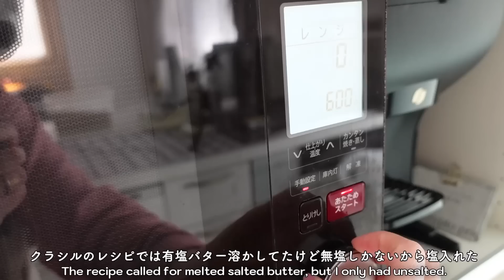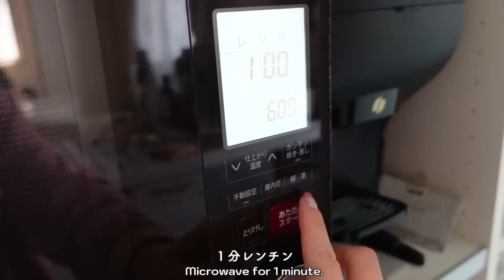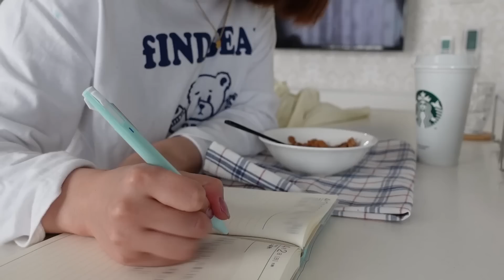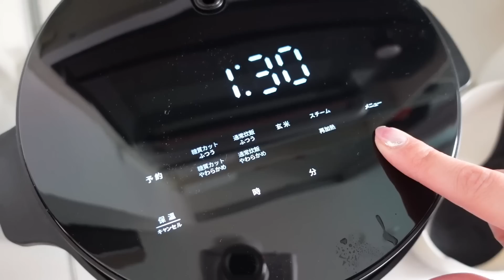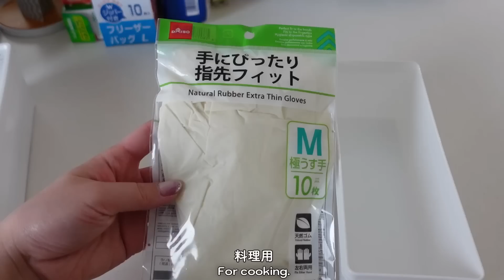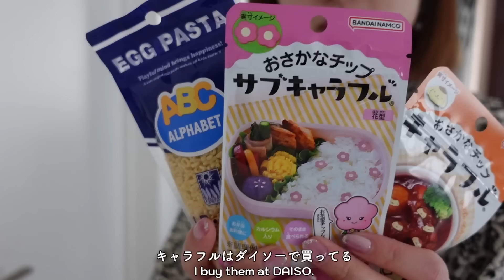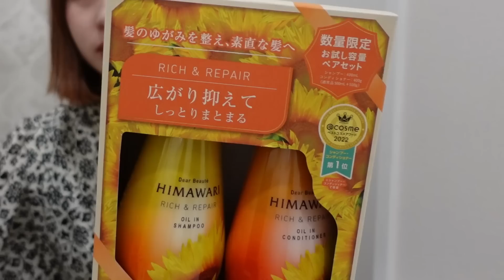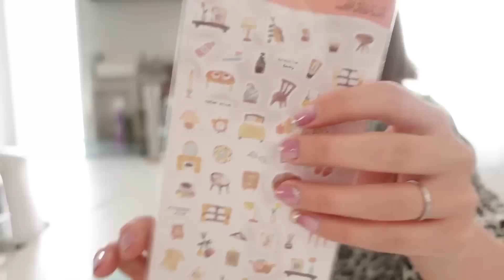【まとめ買い】2万円分の日用品購入品紹介して収納！月1ルーティンの大量買い出し/ニトリ・ダイソー・ドラッグストア🛍2食分のご飯と掃除🧹【主婦vlog】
00:46🥞朝食作り(ホットケーキチーズ、レンジオムレツ、ミルクスープ、もやしコーンバターカレー)
06:14🍚昼食準備(ジャンバラヤ)
09:49🛍買い物開始
10:48💸購入品紹介
19:17🎥おまけ

こんにちは、セナです☺️
今月の購入品紹介！ドラッグストア、ダイソー、西松屋、ニトリに行ってきました🛍

👩🏻(26)👦🏻(26)👧🏻(5)👶🏻(2)の4人家族です🏠
ルーティンや購入品・ダイエット動画などを投稿しています😆みなさん仲良くしてください♬